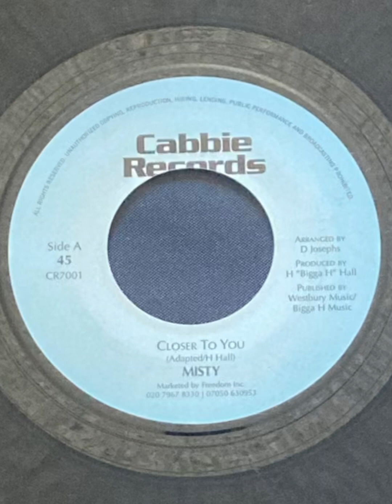Misty - Closer To You 7” Cabbie Records UK 2007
Beautiful female UK lovers rock!